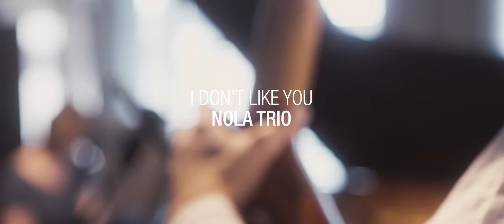I dont like you - NOLA TRIO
Nola Trio
Album: Zweites Kapitel

Laura Wasniewski (p, voc)
Lorenz Heigenhuber (kb)
Theo Kaiser (git)

composed, arranged and played by Laura Wasniewski

Recorded on 18th octobre 2021,
Studio Loft, Cologne

recorded and mixed by Lukas Lohner
mastered by Martin Ruch
Video and Editing: Tino Kukulies